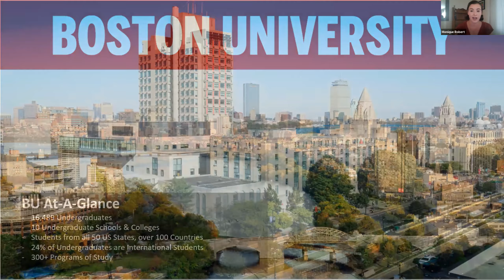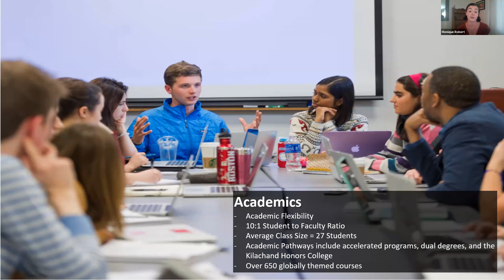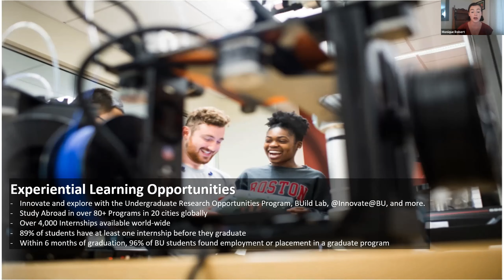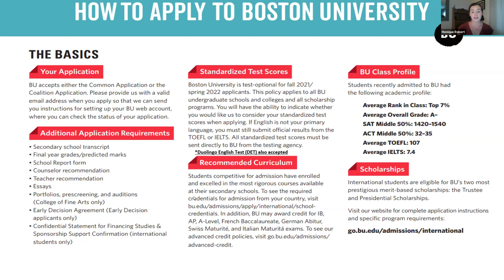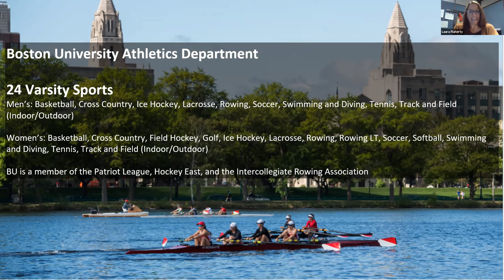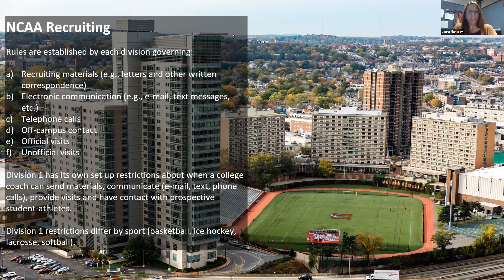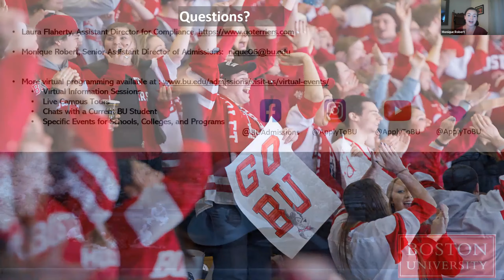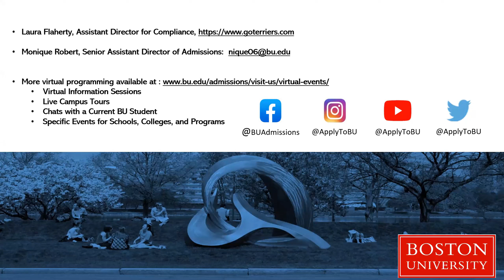Season 1 I EP 22: Boston University (NCAA DI)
Learn about Boston University's undergraduate programs, NCAA DI sports, scholarships, financial aid, community and more!